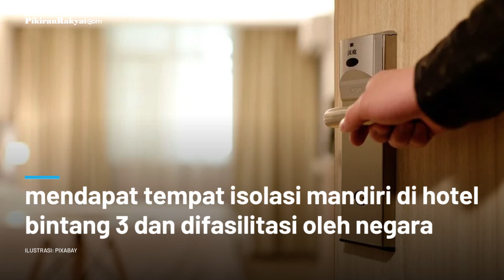Anggota DPR RI yang Positif Covid 19 Difasilitasi Isoman di Hotel Bintang 3 oleh Negara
Anggota DPR RI yang positif Covid-19 tanpa gejala mendapat tempat isolasi mandiri di hotel bintang 3 dan difasilitasi oleh negara.
Ada dua hotel di Jakarta yang akan dipakai sebagai tempat isolasi mandiri DPR yakni Hotel Ibis, Jalan Daan Mogot dan Hotel Oasis, Jalan Senen Raya.
Sekretaris Jenderal DPR RI, Indra Iskandar mengatakan, DPR telah bekerja sama dengan hotel untuk tempat isoman. Namun ia menegaskan fasilitas ini bukan untuk anggota keluarga DPR, hanya anggota dewan, staf, dan ASN setjen DPR.
"Kami telah lakukan kerja sama dengan beberapa hotel untuk tempat isolasi mandiri anggota DPR yang positif Covid-19, dan termasuk staf, ASN Setjen DPR tanpa keluarga," kata Indra dikutip dari ANTARA, Rabu 28 Juli 2021.